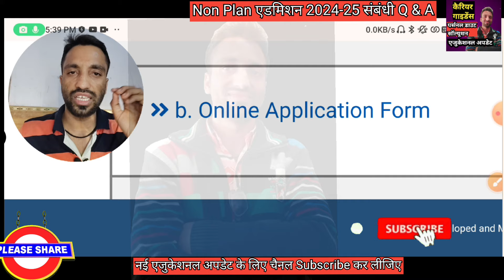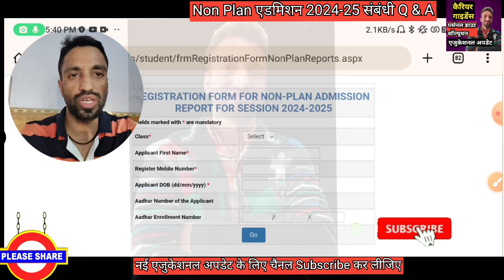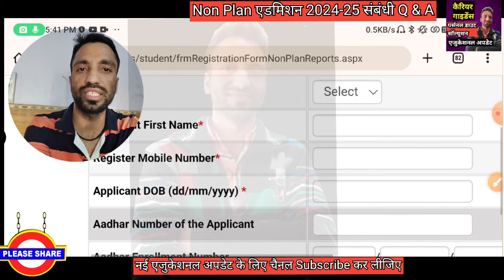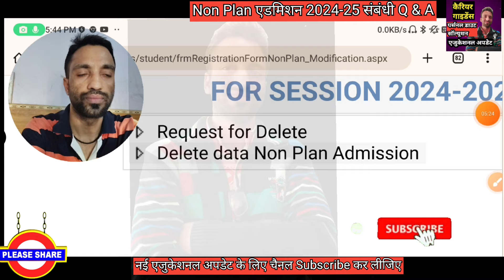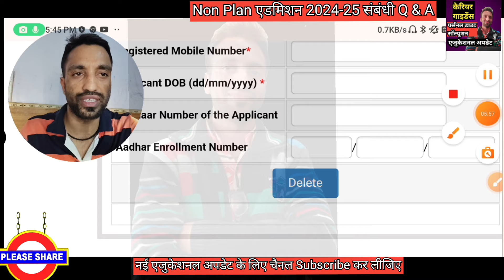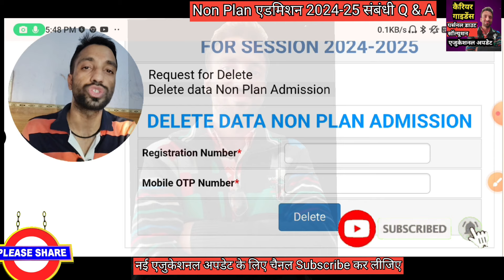🔥💪दिल्ली सरकारी स्कूल DOE Non Plan Admission 2024-25 Form संबंधी सभी डाउट एक ही वीडियो में क्लियर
Non_Plan_Admission_2024-25 संबंधी Q & A
Non_Plan_Admission_पुराना_फॉर्म_डिलीट _से_होगा?

दिल्ली के सरकारी स्कूलों में *6 से 9th क्लास तक 2024-25 के लिए Non Plan एडमिशन* के फॉर्म निकल चुके हैं जल्दी भर लो पूरी प्रक्रिया और लिंक वीडियो में दिया है 👇

अपने सभी दोस्तों और परिचित ग्रूपों में शेयर कर दें ताकि जरूरतमंदो की मदद हो सके 👍✅💪

सत्र 2024-25 के लिए दिल्ली सरकारी स्कूलों में 6 से 9th क्लास में नॉन प्लान एडमिशन ऑनलाइन फॉर्म कैसे भरें इस वीडियो में पूरा प्रोसेजर क्लियर किया गया है।। धन्यवाद 👍👍

3 से 11 क्लास के लिए पास प्रमोशन पॉलिसी 2023-24 को समझ लीजिए इस बार रिजल्ट कैसे बनेगा 👇

SOSE में सलेक्शन के लिए आप इन बुक्स से तैयारी करें 👇
SOSE 11 क्लास STEM (PCM) 👇

SOSE 11 क्लास STEM (PCB) 👇

SOSE 9 क्लास HE 21 सेंचुरी 👇

SOSE 9 क्लास STEM 👇

SOSE 9 क्लास ह्युमैनिटीज 👇

पूरे भारत में निशुल्क *KVS स्कूल एडमिशन 2024-25 Online फॉर्म* भरने की आसान प्रक्रिया स्टेप by स्टेप समझे 👇👇

रेडमी 12 फोन ऑनलाइन मिल रहा है 👇

बेस्ट ब्लूटूथ एयरफोन बेस्ट प्राइज में👇

बेस्ट स्मार्ट वॉच बेस्ट प्राइज में 👇

10 क्लास के लिए क्लिक करें👇

11 क्लास के लिए क्लिक करें 👇

टीचर्स & स्टूडेंट्स के लिए आकर्षक गिफ्ट कार्ड के लिए क्लिक करें 👇

आकर्षक स्पोर्ट्स & फिटनेस आइटम्स् के लिए क्लिक करें 👇

हर क्लास के लिए हर टाइप के बुक्स के लिए 👇

फोन, लेपटॉप & असेसीरिज के लिए नीचे लिंक पर क्लिक करें 👇